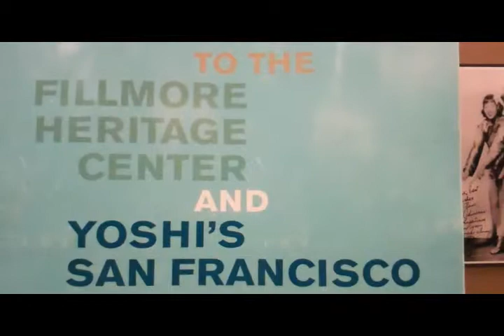Bumpzillatron and Nu Blu at Yoshi's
Checked out George Clinton's new line up of singers at Yoshi's last night.